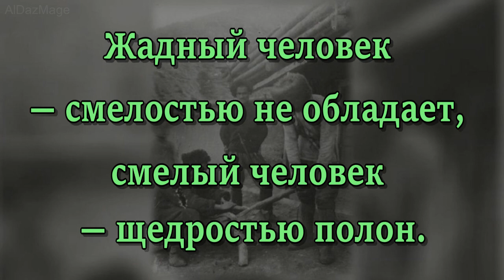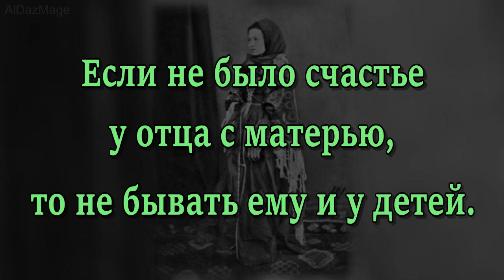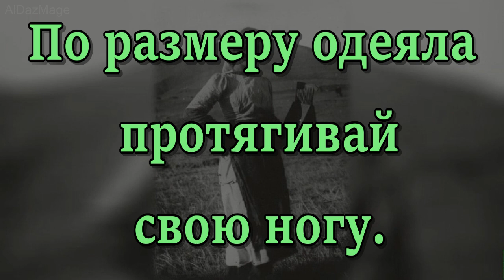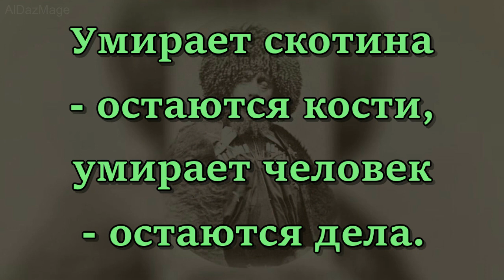Ингушские пословицы и поговорки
Ингуши — нахский народ проживающий на Северном Кавказе, коренное население Ингушетии.
 История этого народа имеет примерно 4 тысячи лет, и в их обычаях сохранилось многое из того, что для других народов является частью давно ушедшего прошлого.